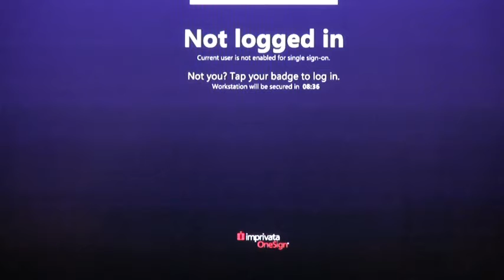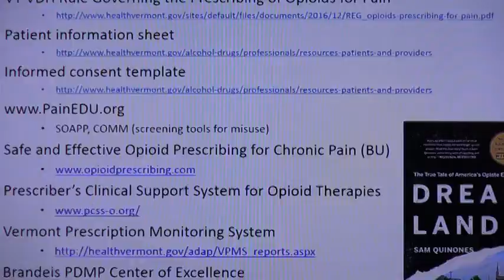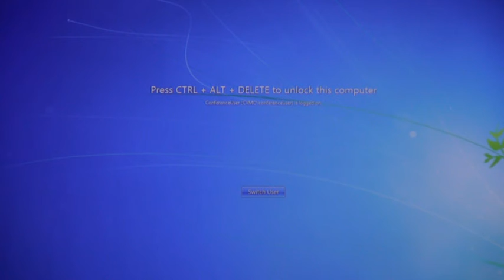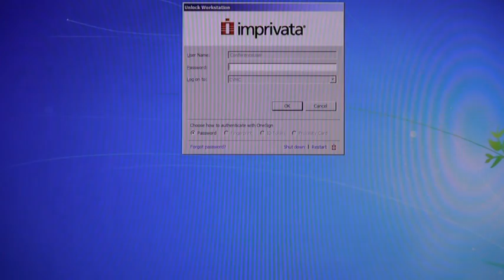Opioid Dilemma Part 3